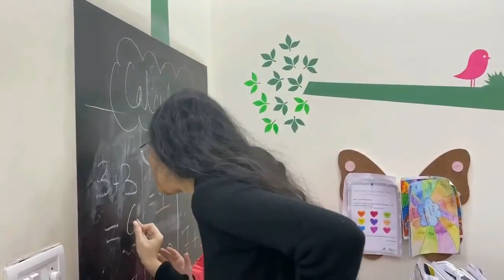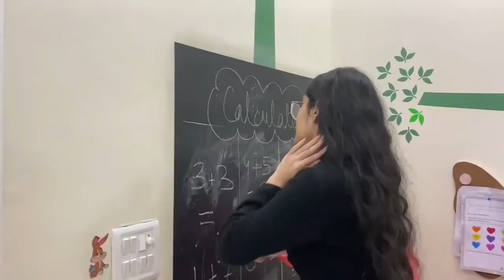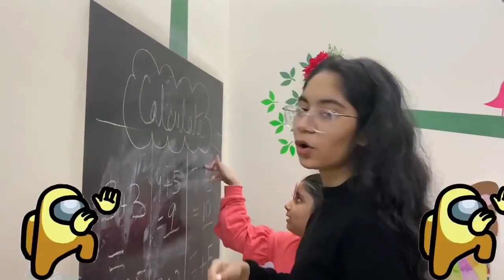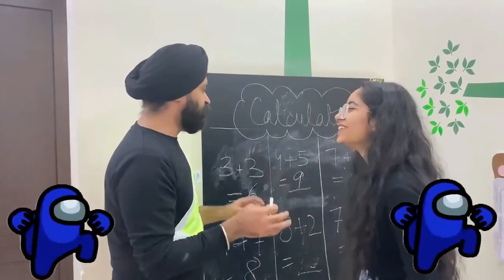Among Us In Real Life - Part 1 | RS 1313 VLOGS | Ramneek Singh 1313